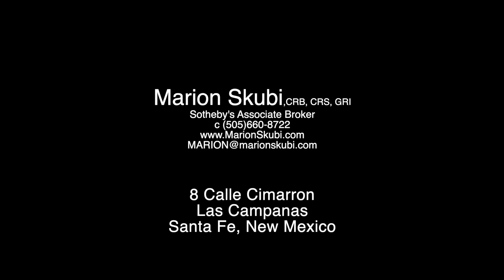8 Calle Cimarron, Santa Fe, New Mexico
An exceptional, single level home with Sangre de Cristo mountain and a rare lake view, this property offers outstanding details including wide plank wood floors, beautiful ceiling treatments throughout, plaster walls and a center island kitchen with adjacent butler's pantry. Watch the moonrise from the expansive great room or the portal which is truly an outdoor room. The primary suite features the same exceptional views, a spa-like bath and commodious walk-in closet. There's room for quiet reading in front of the kiva fireplace and access to the portal. Two guest suites include their own baths and walk-in closets. This home is immaculate in every detail. It's the home everyone is looking for!